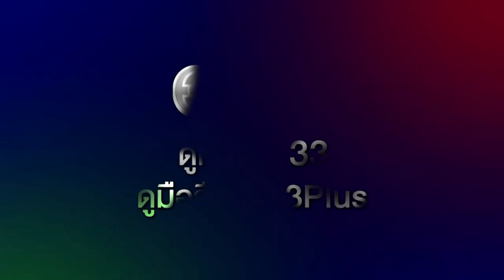ระเริงชล EP.9 วันนี้ 19.00 น. | 3Plus